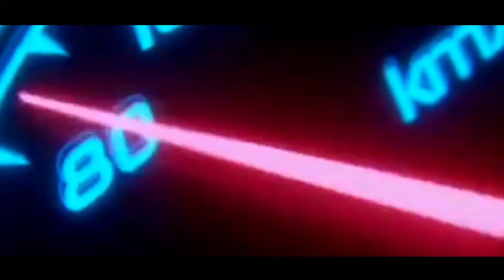CUMA 15 JUTA !? HONDA REVO 125 VERSI SKUTIK DI INDONESIA!? NMAX | PCX | AEROX | VARIO | BEAT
FAZZIO 2024 |